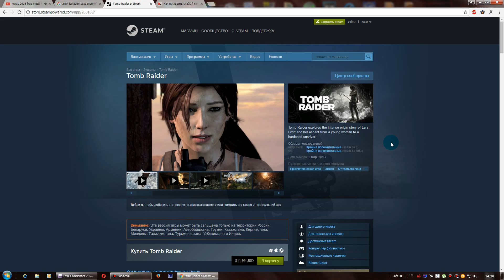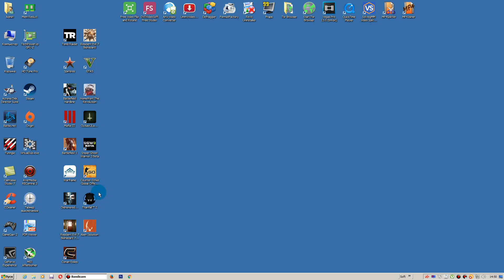Тест Tomb Raider 2013 запуск на среднем ПК (6 ядер, 12 ОЗУ, Radeon HD 7870 2 Гб)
ПК для этого видео:
Монитор: Samsung S27D390H (27" 1920x1080)
Проц: AMD FX 6300 (6 ядер по 3,5 ГГц, разогнан до 4,3 Ггц)
Операт. память: 12 ГБ
Видеокарта: Radeon HD 7870 2 Гб DDR5/256 bit
SSD: Micron C400 256 ГБ
HDD: ST3500418AS
Микрофон: Blue Snowball